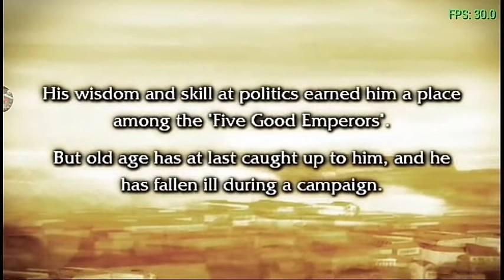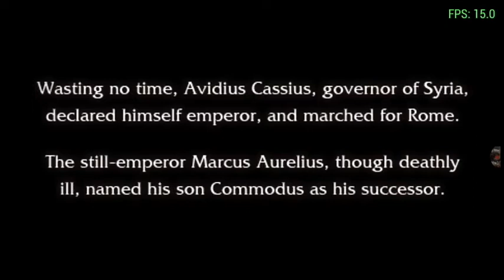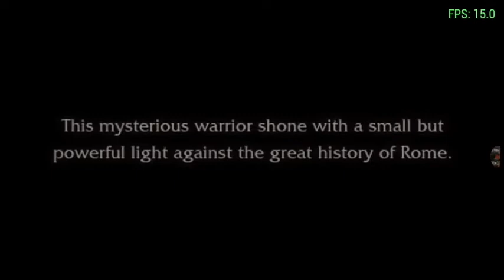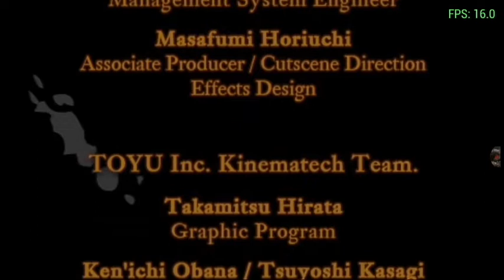GLADIATOR BEGINS cap 8 (la libertad de vulcanus y la encomienda del nuevo cesar)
link de emulador ppsspp para juegos de PlayStation portátil

link de la app para descomprimir